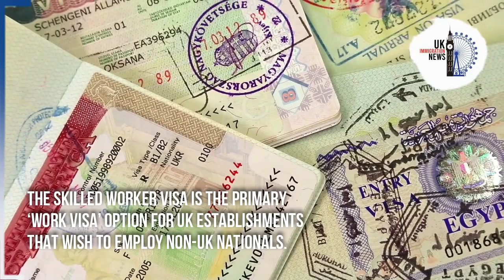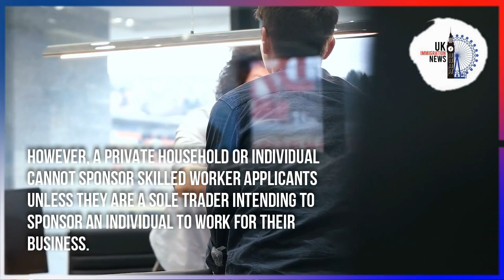CARE HOMES WITH FREE UK VISA SPONSORSHIP 2022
Our latest video update will be discussing the topic of sponsoring an individual for the Care Worker category.

The Skilled Worker visa is the primary ‘work visa’ option for UK establishments that wish to employ non-UK nationals.

The route is almost completely limited to jobs deemed at a skill level of RQF Level 3 or more. However, a special exemption was presented this year to permit organisations to sponsor individuals in the role of ‘Care Worker’, even though the job is believed to be below that skill level.

The ‘Care Worker’ category comprises home carers and care assistants working in a care home environment.

‘Care Worker’ roles are classified as a Shortage Occupation. This implies that a minimum salary of £20,400 per year must be paid to the applicants instead of the higher fee that is applicable to standard Skilled Workers of £25,600. They must also be paid a minimum of £10.00 an hour.

🔴 Whatsapp Group / Telegram Channel ( By joining this Whatsapp Group / Telegram Channel you agree to the T&C in our disclaimer